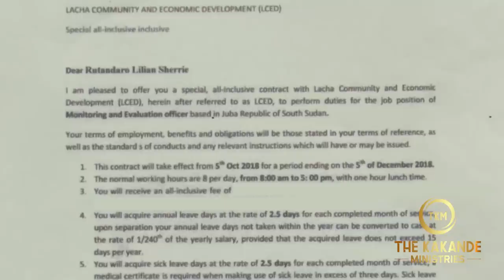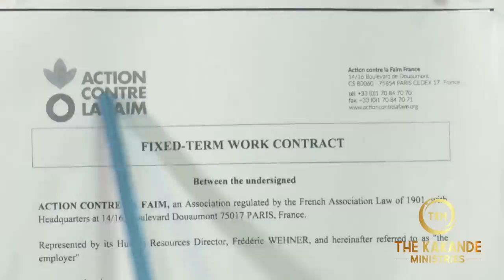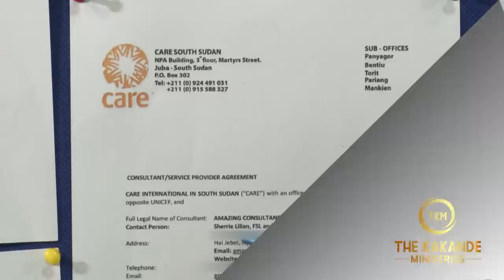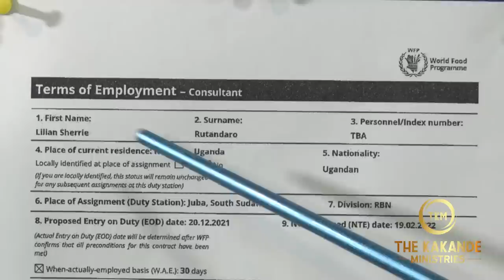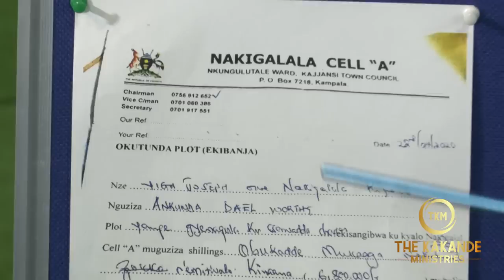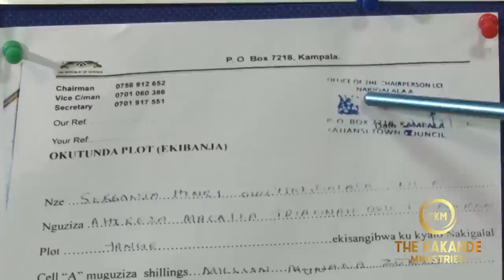THIS TESTIMONY WILL INSPIRE AND GUIDE YOUR LIFE.